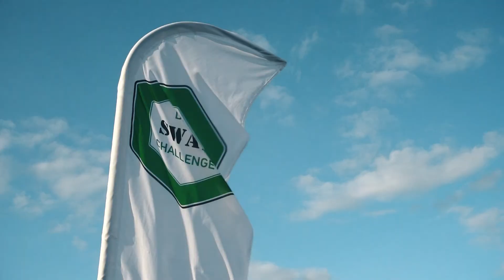DME SWAT CHALLENGE'17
DME SWAT Challenge - спортивно-образовательный проект аэропорта Домодедово, в котором сотрудники различных подразделений службы безопасности и студенты программы Приток соревнуются в силе, ловкости, меткости и выносливости. Впервые на открытом воздухе! 😎